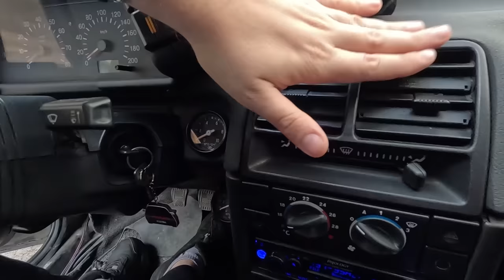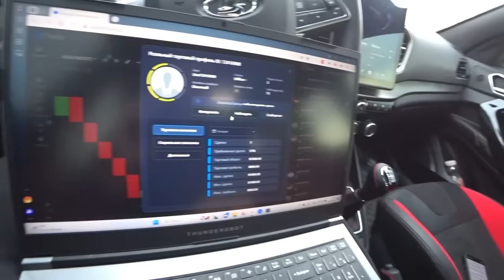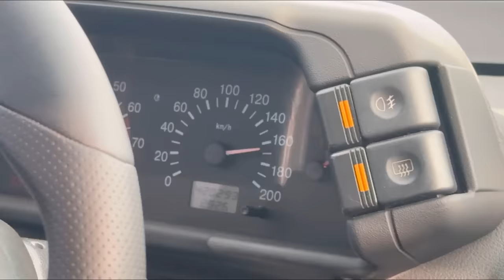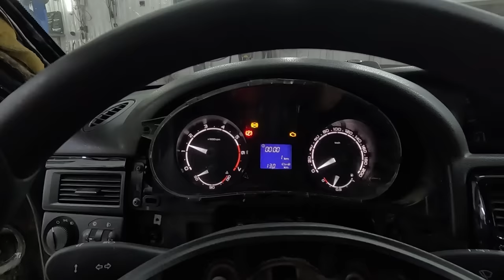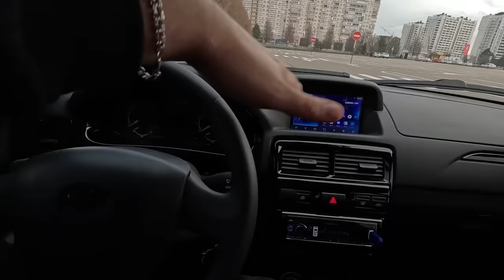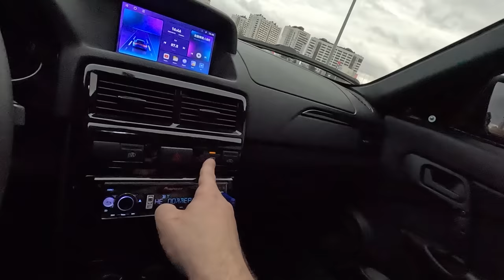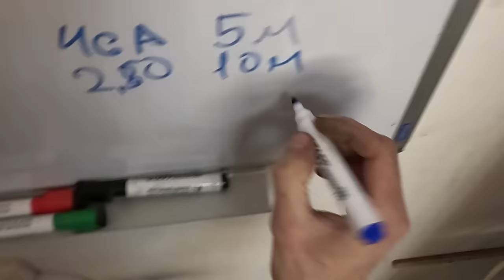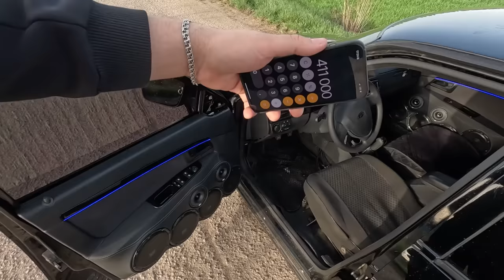ИЗ СТАРОЙ 2112 В ПРИОРУ 2 ЛЮКС. КОНДИЦИОНЕР, ТОРПЕДА ПРИОРА 2, ЭУР И ТД. МЕЧТА ЛЮБОГО ПАЦАНА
Реклама. ООО "АвтоАзарт", ИНН: 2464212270, erid: 2VtzquWbzTX